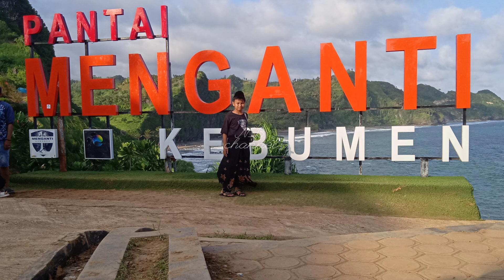MENGANTI ||| KEINDAHAN YANG HAKIKI ||| liburan H+7 sangat RAMAI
Masih suasana liburan lebaran H+7
pantai menganti masih sangat ramai
begitu ekstrim jalan menuju ke pantai menganti
naik turun yang sangat curam dan menanjak
begitu sampai lokasi
terbayarlah sudah